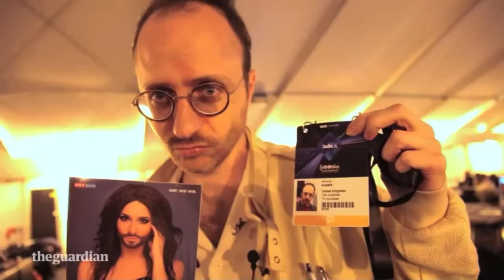Eurovision 2014 with Putin and Mariya Yaremchuk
Nimrod speaks to Eurovision contenders in Copenhagen